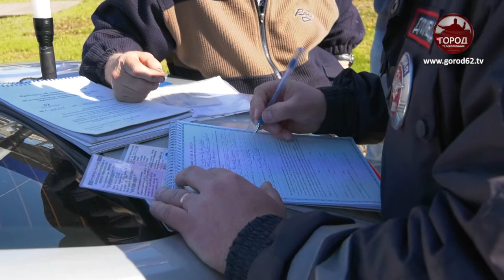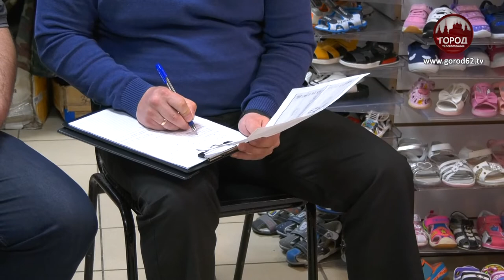Крупномасштабный рейд полиции